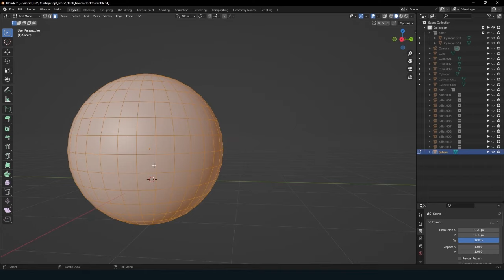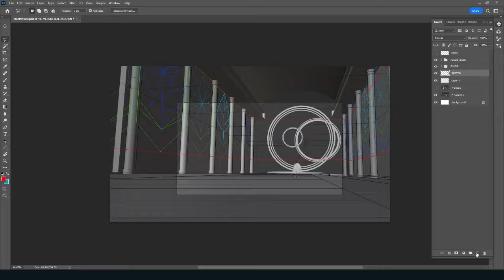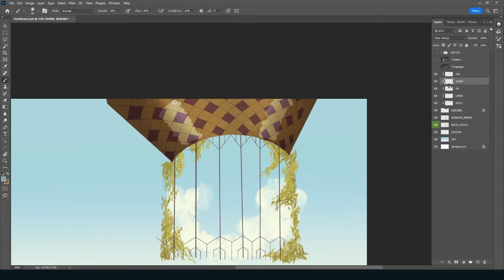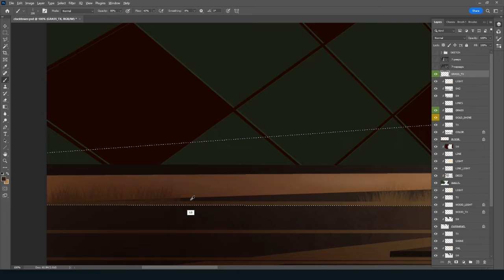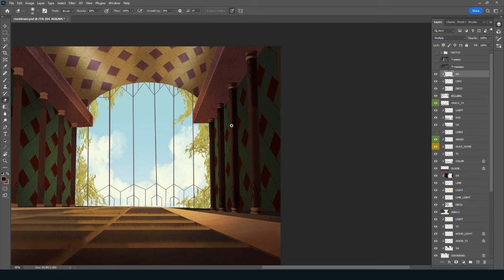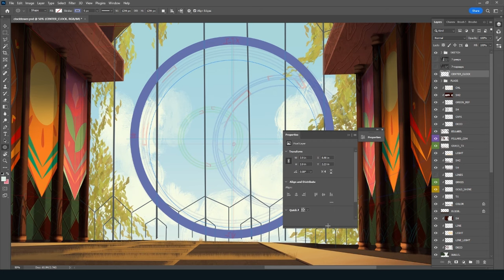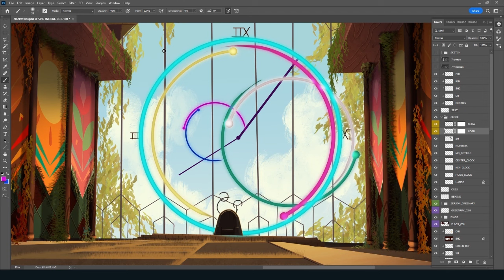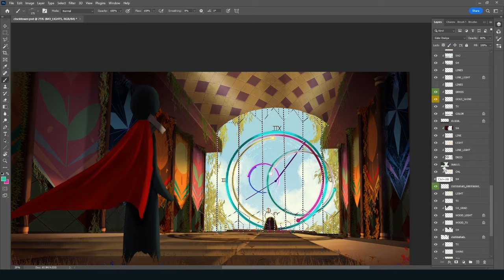Blender to Photoshop: Clock Tower (Final Boss Concept) Digital Painting Timelapse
Had this idea for a while for a game and this was the boss's throne room. A clock tower,  the idea was based on time being a major thing. Made a early concept back in college and wanted to update it. Not sure if it will ever get made, just wanted to play around with some ideas.

00:00 - Blender
2:00 - Sketching
6:00 - Coloring